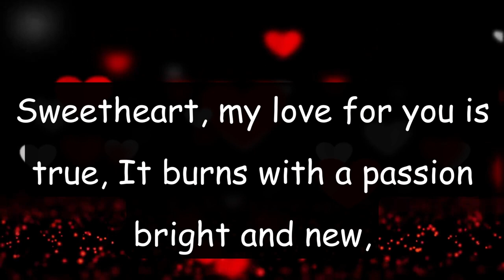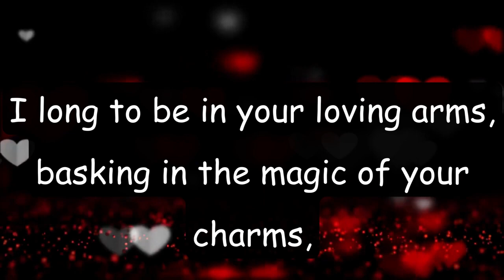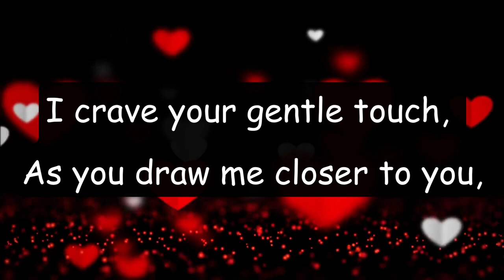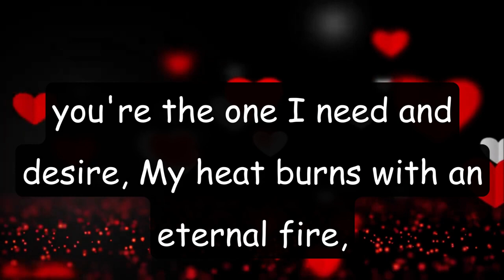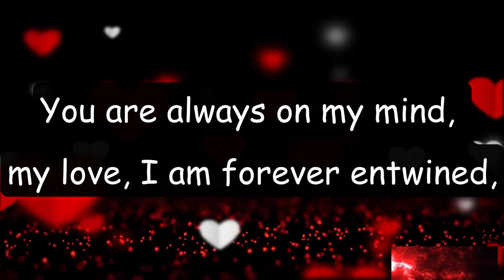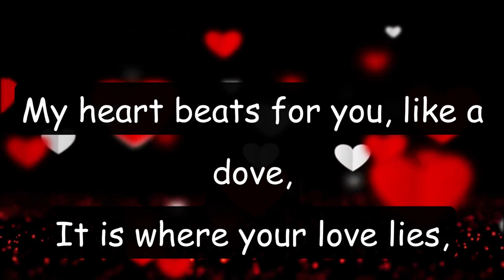My Heart Beats for You ❤ Romantic Sweet love poem ❤️🔥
s

my love
dm current energy
divine masculine
dm df
dm message to df today
dm tarot
dm reading
twin flame
twin flames
Karmic
happy twins 11:11
love
Love
love quotes
love poem
love poems
love lines
love feel
true love
poem
poems
love songs
love music
feelings of love
love feelings
Dm to df
dm df
dm
 df dm
aquarius
df
taurus
unique tarot
all i want
aquarius tarot
virgo
twin flame reading today
twin flame